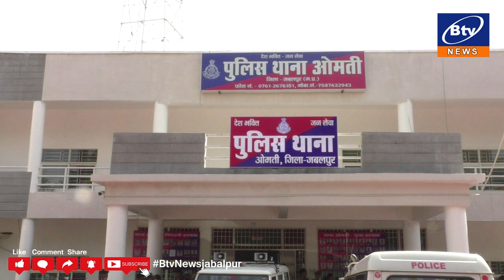जबलपुर -ओमती पुलिस ने पकड़े 5 शातिर वाहन चोर 16 दुपहिया वाहन किये बरामद